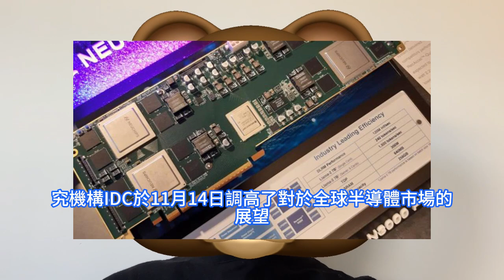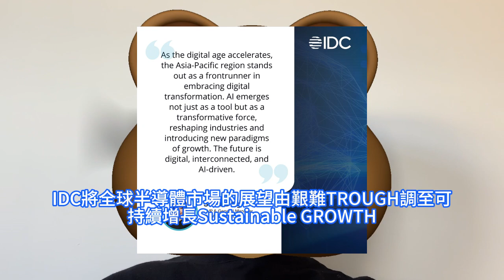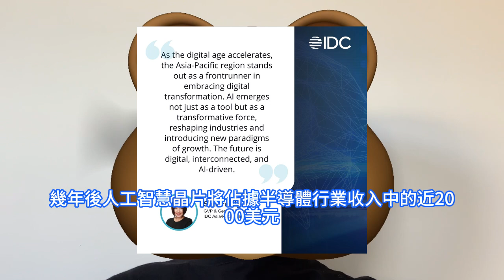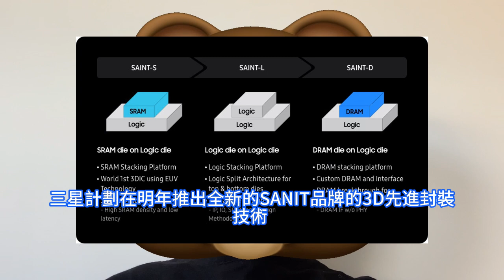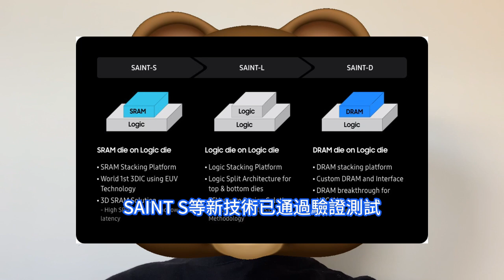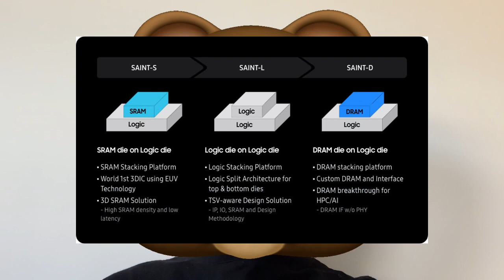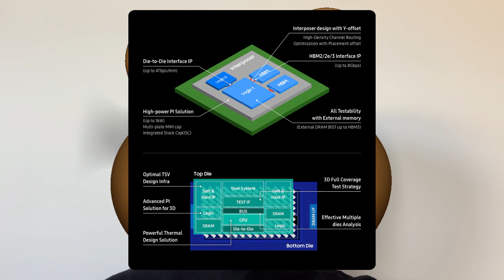恐怖砸場！三星發表SANIT 3D 先進晶片封裝技術，全面劍指台積電3D Fabric。提高數據中心AI晶片，AI功能手機應用處理器的效能。機構調高全球半導體市場展望，預計明年增長20.2%。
得益於庫存改善、渠道能見度增強、人工智慧服務器及終端的需求增長，IDC將全球半導體市場的展望由艱難TROUGH調至可持續增長Sustainable GROWTH。三星計劃明年推出SAINT技術，即Samsung Advanced Interconnection Technology，三星先進互連技術先進3D晶片封裝技術，能以更小尺寸的封裝，將AI晶片等高效能晶片、記憶體晶片和處理器整合。